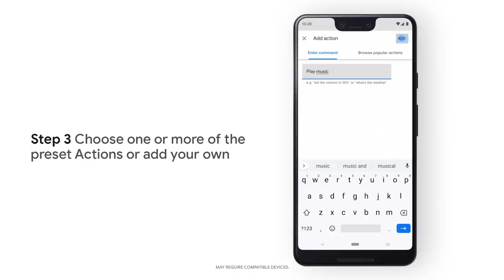How to Set a Wake Up Routine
Start your day with a Google Assistant Routine just by turning off your alarm. Learn how to set a wake up routine in the Google Clock app by watching this video.